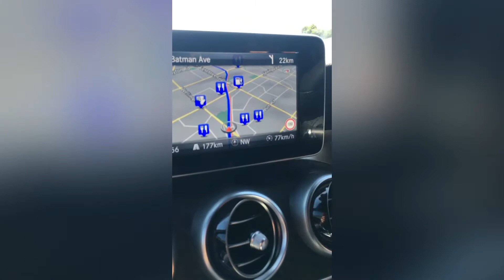Family trip to Bendigo